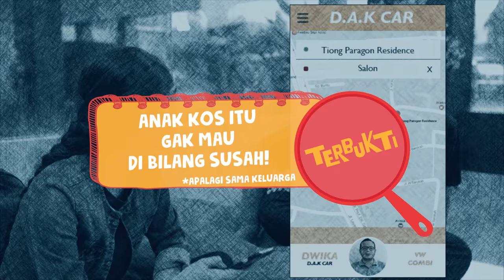Dapur Anak Kos #9: Gapapa Ngekos Yang Penting Sombong feat. Devina Aureel | GERRY GIRIANZA & DWIKA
Adiknya Dwika, Devina, lagi liburan sekalian nengokin kakaknya yang katanya sukses banget di Jakarta, padahal aslinya Dwika kerja jadi supir taksi online.

Dwika minta tolong Gerry pura-pura jadi koki pribadinya dan masakin menu nasi goreng favoritenya Devina. Akankah Devina mengetahui kebenarannya?